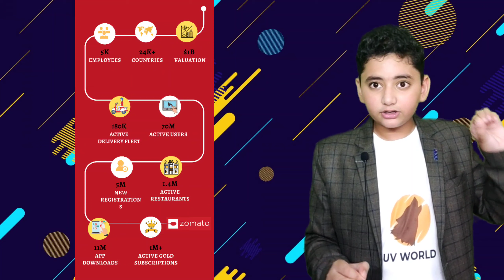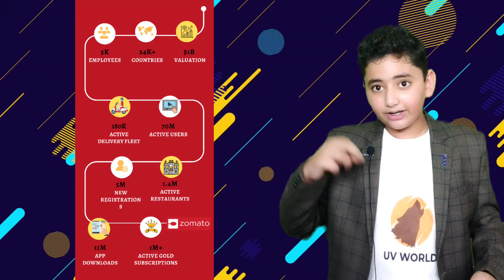Zomato, Swiggy Business Model | कैसे कमाते है पैसा ? in hindi